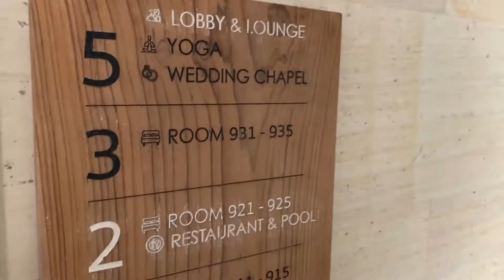Aksari Resort Ubud | Guest Experience by G! Vlog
Guest Experience Video  by our lovely guest G! Vlog

Aksari Resort Ubud – Capture your romantic experience in Ubud

Managed by Ini Vie Hospitality

Aksari Resort Ubud welcomes you to explore more about Ubud, Bali. Aksari Resort Ubud is ideally resort for honeymooners who would spend their intimate experience stay and capture breathtaking view of the resort. Featuring Suite Forest View with Public Infinity Pool, Suite Twin Forest View with Public Infinity Pool , Suite Pool View with Public Infinity Pool, Royal One Bedroom Villa with Private Infinity Pool, Royal Two Bedroom Villa with Private Infinity Pool, and completed with resort facilities, such as Wedding Venue, Restaurant, Bar Lounge, Spa, Yoga, Gym, Public Jacuzzi and Public Swimming Infinity Pool will make you having perfect holiday. With romantic ambiance combined sounds of nature, Aksari Resort Ubud is definitely your perfect accommodation for relaxation retreat. Located in Kenderan Village, it’s only 25 minutes from central Ubud and surrounded by green valley, lush rice field and Tegalalang which is popular rice terrace area for travelers over the world.

+ Suite Forest View with Public Infinity Pool
+ Suite Twin Forest View with Public Infinity Pool
+ Aksari Suite with Public Infinity Pool
+ Royal One Bedroom Villa with Private Infinity Pool
+ Royal Two Bedroom Villa with Private Infinity Pool
Special packages are available:
~ Romantic Honeymoon
~ Romantic Proposal
~ Romantic Gateway
~ Birthday Surprise
~ Anniversary

Grab it now and make your trip to be unforgettable one.
THE BEST RATE GUARANTEE FOR DIRECT THAN OTHER SOURCES BOOKING
📍 JL. Raya Desa Kenderan no. 88x, Ubud - Bali.